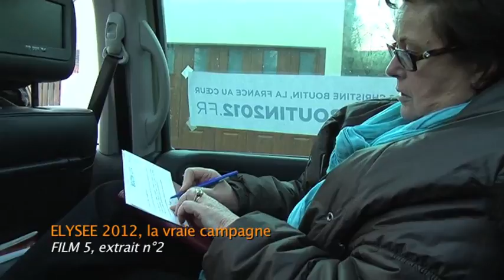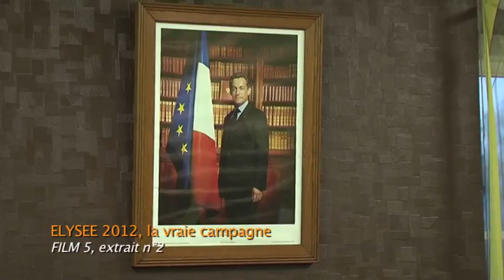Christine Boutin en quête de ses 500 signatures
Deuxième extrait inédit du cinquième film d'"Élysée 2012, la vraie campagne" : Christine Boutin en quête de ses 500 signatures.

A découvrir d'autres extraits et analyses de la rédaction sur le blog